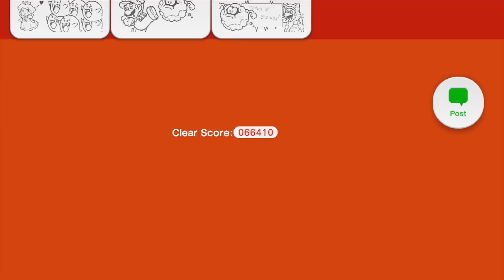Super Mario 3D World Gameplay - World 4-Final Boss Battle All 3 Stars